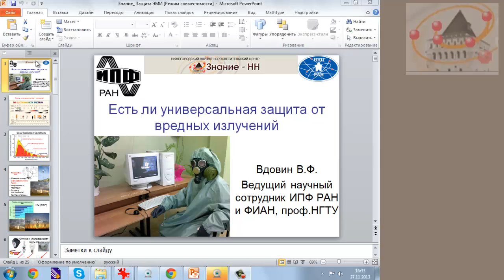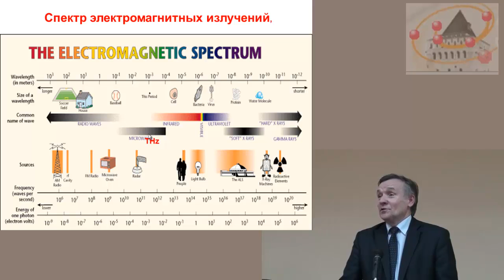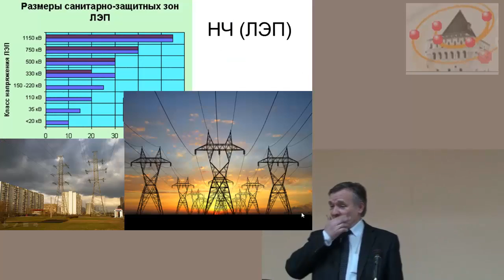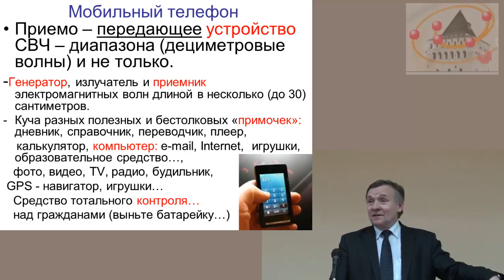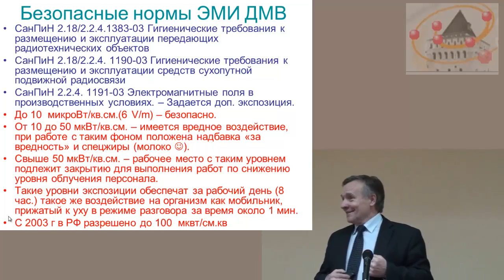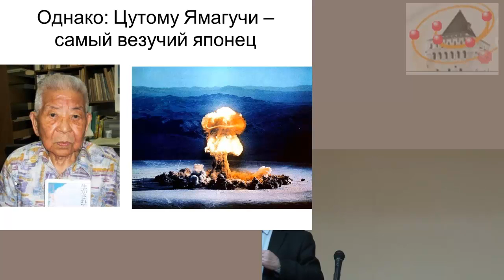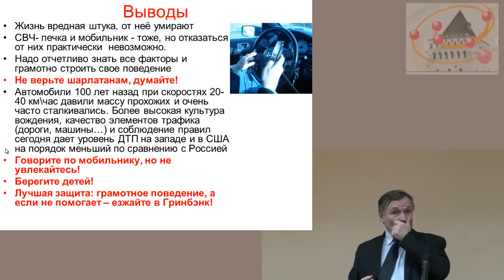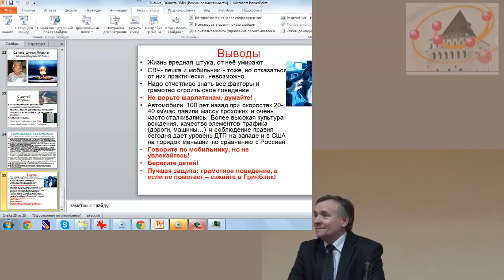вдовин 27 ноября 2013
Есть ли универсальная защита от электромагнитного излучения